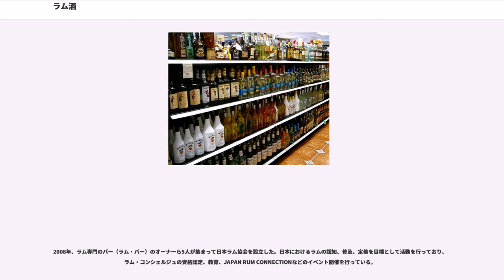ラム酒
ラム酒（ラムしゅ）またはラム（、、）とは、西インド諸島が原産地と考えられている、サトウキビの廃糖蜜または絞り汁を原料として作られる蒸留酒である。サトウキビに含まれるショ糖を酵母でアルコール発酵させてエタノールに変えた後、蒸留、熟成することで作られる。

日本では、仔羊の肉（）などとの混同を招かないよう「ラム酒」という言い方も一般的である。本稿では以下「ラム」と表記する。

一般的なラム（インダストリアル・ラム）は砂糖を製造する際の副産物である廃糖蜜（モラセス）のみをアルコール発酵原料として使用する。蒸留後の熟成に関しては、オークの酒樽に入れて熟成されることが多いが、焼酎はタンク熟成であり、甕熟成なども一般的で、必ずしも木樽を使うわけではない。

ラムはアルコール飲料としてそのまま飲まれたり、カクテルのベース酒として用いられる以外にも、ケーキ、タルトなど焼き菓子の風味づけにも多用され、レーズンをラムに漬け込んだ「ラムレーズン」の形で用いられることも多い。ブランデー同様に、香り付けとして紅茶に少量加えることもある。また、アンゴスチュラ・ビターズのように、ラムに他の成分を浸出させたリキュールの製造原料としても用いられる。

サトウキビの蒸留酒としては廃糖蜜を原料として、日本や韓国の連続式蒸留焼酎（焼酎甲類、ホワイトリカー）も作られる。焼酎には米などのデンプンを原料とする麹も使われているのが一般的なラムとの違いとなる。廃糖蜜ではなく固形の黒糖を使用している黒糖焼酎もあるが、例外的である。
ラムの名前の由来についてはいくつかの説があり、そのいずれであるかは定かではない。

ラムの原材料はサトウキビであるが、ラム発祥の地とされるカリブ海の島々にはサトウキビは自生していない。1492年、クリストファー・コロンブスによるヨーロッパ人のアメリカ海域への到着以降にヨーロッパ人がこの海域にサトウキビを持ち込んだところ、気候が合ったため、カリブ海の島々はサトウキビの一大生産地となった。

ラムの発祥には以下のような説があり、定かとはなっていないがカリブ海のどこかの島が原産ではあるようだ（カリブ海の海賊たちの物語の中に登場する酒と言えばラムである）。いずれにせよ、遅くとも17世紀にはラムが存在していたものと考えられている。

その後、ジャマイカを中心に砂糖プランテーションが拡大するとともに、砂糖精製の副産物であるモラセス（廃糖蜜）から作られるラムの蒸留業も盛んになっていった。これには砂糖・銃・奴隷の三角貿易も強い影響を与えている。即ち、西インド諸島でモラセスを船に積み込みアメリカに運ぶ。アメリカでラムを製造し船でアフリカへ運ぶ。アフリカではラムが黒人の購入代金となり、黒人は奴隷として西インド諸島へ運ばれサトウキビ栽培の労働力となる。この循環は奴隷貿易が廃止される1808年まで続いた。

1740年、イギリス海軍は士気を鼓舞したり、娯楽のために海兵にラムを支給した。当時の軍艦の動力である蒸気機関のボイラー室のような火を扱う場所で働く者が、高い室温に負けないようにするためにラムを飲ませていたと言われる。この海兵へのラムの支給は1970年まで続いた。このことから、いくつかのエピソードや伝説（後述）も産まれ、ラムは航海や海の男のイメージを強くしていった。

海賊船においても、船長は長い航海への不安や戦闘や捕虜になる恐れなどから乗組員のストレスを和らげ、いざというときに部下を鼓舞するための強壮剤としてラム酒の予備を取っておいた。海賊は酒を好む者が多く、陸にいる時は酒浸りという者も少なくはなかった。ある大酒飲みの海賊は、ワインの大樽を道において通行人に飲むことを強要し、断ればピストルで脅した。

20世紀、第二次世界大戦までのアメリカではジンが人気であったが、大戦によってイギリスからジンを輸入することが困難になったことで、ラムの人気が高まった。第二次世界大戦後もラムの需要は減ることがなく、カクテルのベース（基酒）としての役割が高まっていき、アメリカから世界へとラムの人気は広がっていった。1970年代にはウォッカと共に国際的な酒としての地位を固めていった。

イギリスの『』紙によると、映画『パイレーツ・オブ・カリビアン』シリーズの大ブームのおかげで、イギリスではラムが飛ぶように売れ、バーでもモヒート、ピニャ・コラーダ、マイタイ、キューバ・リブレといったラムベースのカクテルが好んで飲まれ、3作目となる『パイレーツ・オブ・カリビアン/ワールド・エンド』が公開された2...